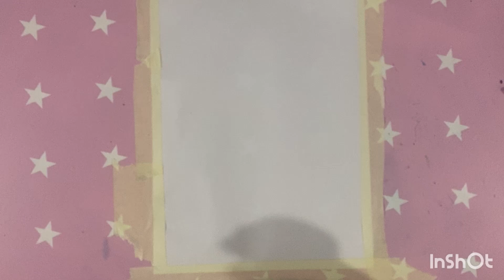world environment day drawing simple drawing drawing poster june5 environment#